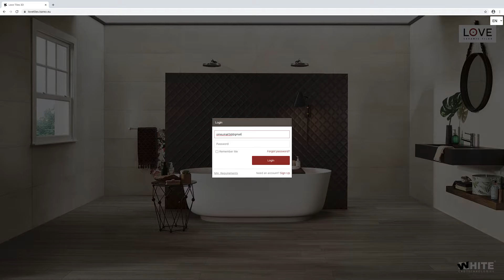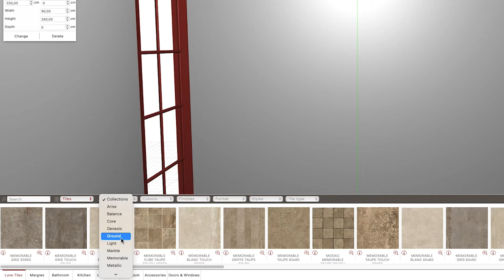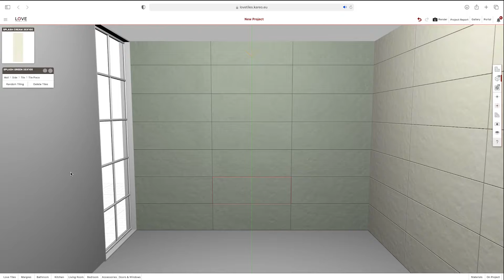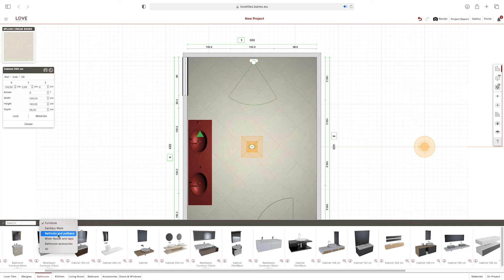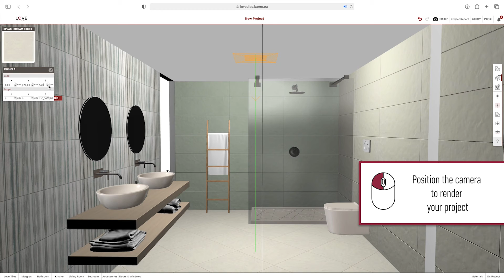3D Tool - English Version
English Version of our 3D tutorial.
Access our 3D tool at our website @